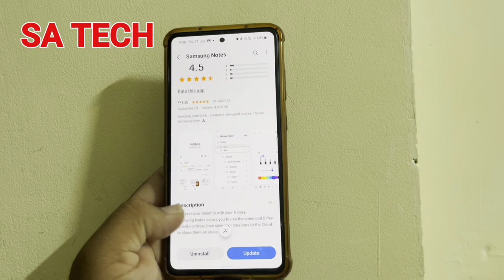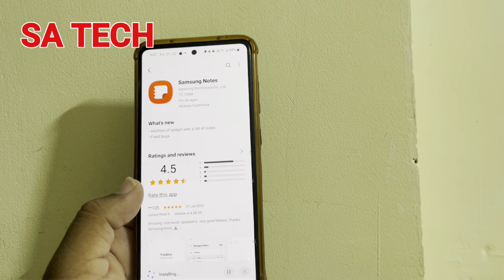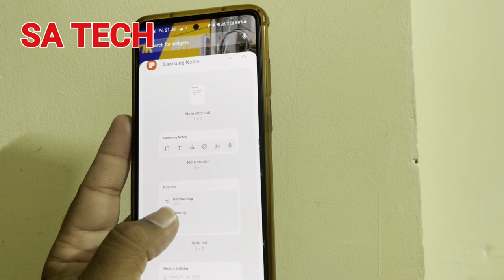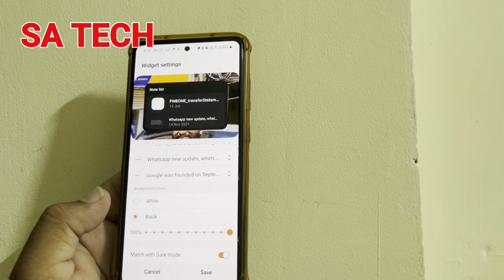New Widget Add On Your Samsung Galaxy , Samsung Notes App Get New Update and Feature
In this video i describe about samsung notes app added new widget